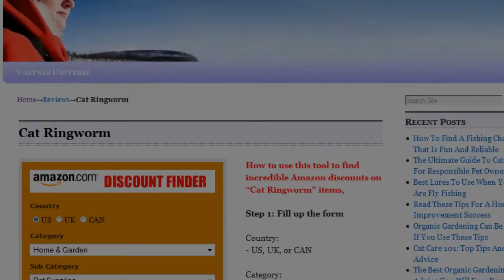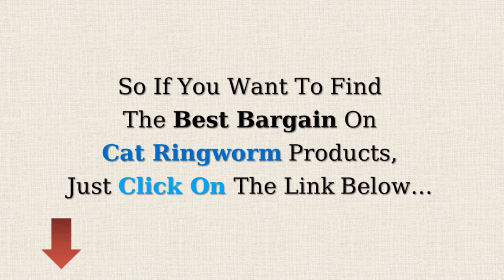Cat Ringworm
Uncover the best discount on Cat Ringworm with our favorite discount finder, and never ever pay full price again!